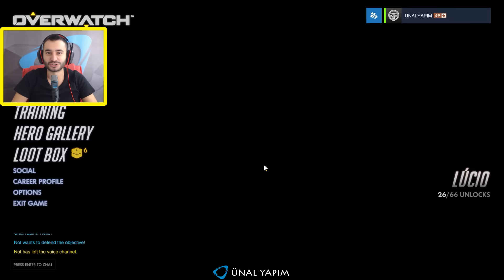Texas Mccree - Overwatch Gameplay #203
Overwatch Gameplay Türkçe olarak oynuyorum. Bu bölümde, Texas Mccree ile gerçekten eğlenceli, bir oyun çıkarttım, iyi seyirler.